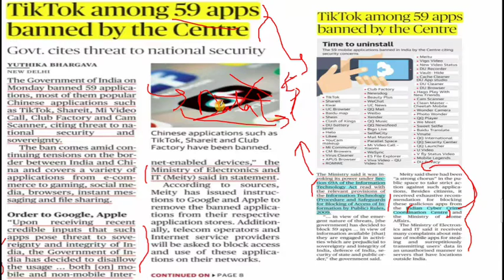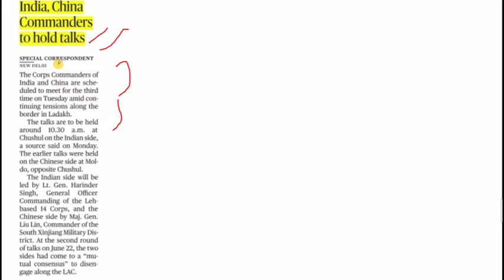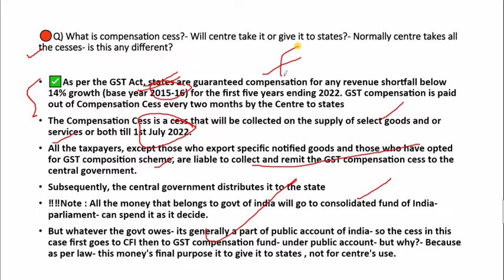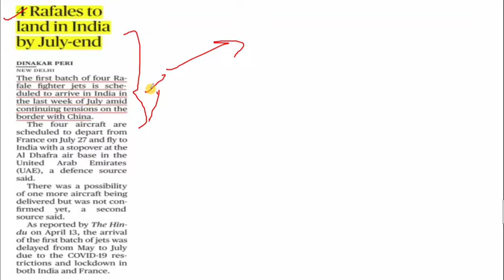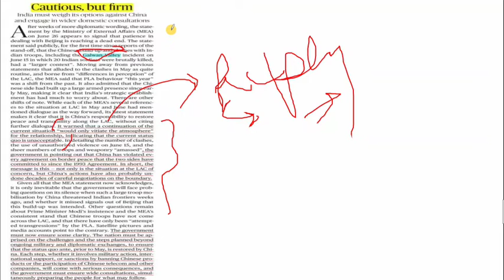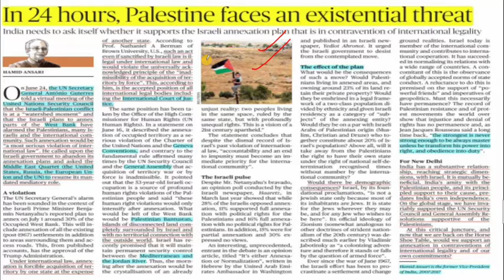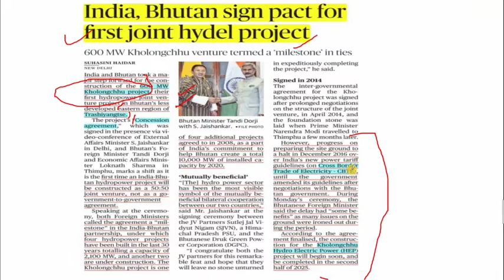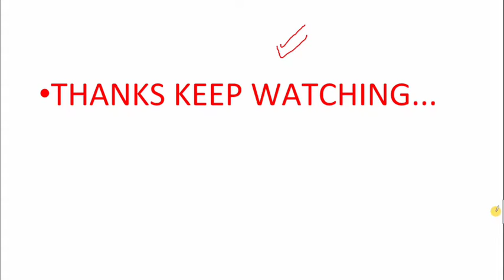DAILY News Crux| THE HINDU,PIB,IE,MINT Summary| Current Affairs for UPSC CSE/IAS | 30 June 2020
(Daily News Analysis for UPSC)

👉PIB, AIR, Yojana By AAP IAS :
👉All Lecture-Polity & Constitution:

INSTRUMENTS I USE FOR RECORDINGS :
👉My Writing Paid:
👉My Mike:
👉My Laptop:

UPSC
UPSC IAS Syllabus
UPSC Syllabus
UPSC Online
UPSC Exam
UPSC CSE 2020
Civil Preparation
UPSC Preparation
UPSC Motivation
UPSC Online
Crack IAS
Crack UPSC
UPSC FPFO
EPFO 2020